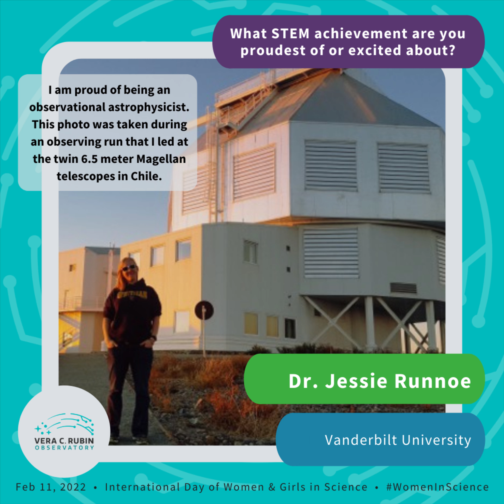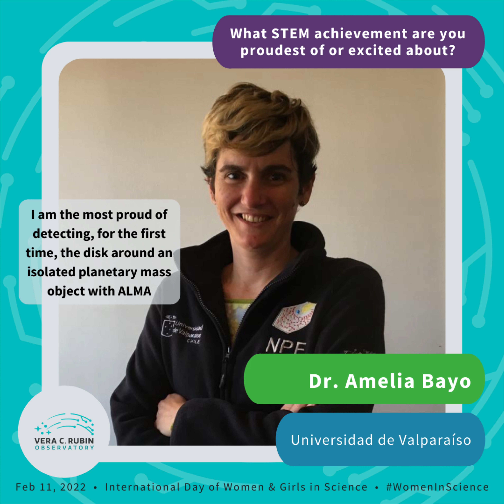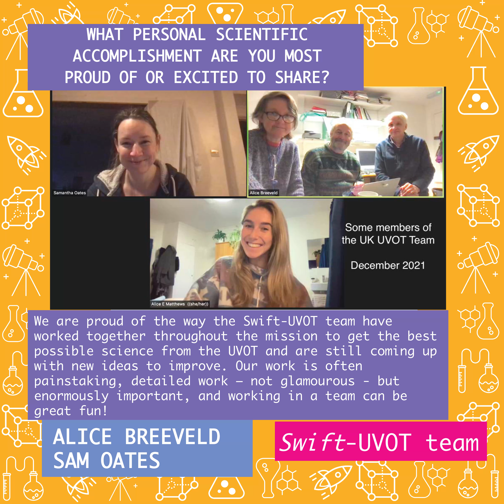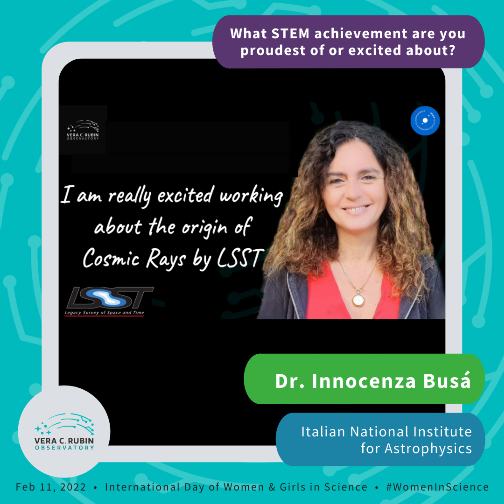International Day of Women and Girls in Science 2022